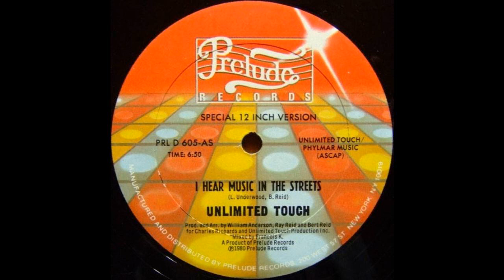UNLIMITED TOUCH: "I HEAR MUSIC IN THE STREETS" [John Morales M&M Mix]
J*ski CRIB Edit